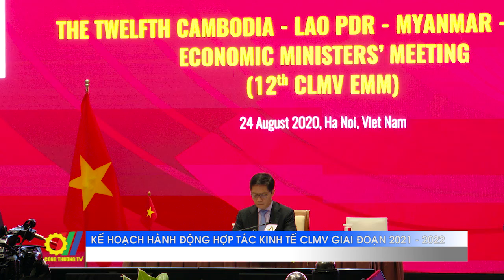Kế hoạch hành động hợp tác kinh tế CLMV giai đoạn 2021-2022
Hội nghị Bộ trưởng Kinh tế các nước tiểu vùng sông Mê Kông gồm Campuchia, Lào, Mianmar, Việt Nam (CLMV EMM 12) vừa diễn ra tại Hà Nội, Việt Nam theo hình thức họp trực tuyến. Đây là một sự kiện quan trọng nằm trong khuôn khổ chương trình Hội nghị Bộ trưởng Kinh tế ASEAN lần thứ 52 (AEM 52) và các Hội nghị liên quan được tổ chức từ ngày 22-30 tháng 8 năm 2020 tại Hà Nội...